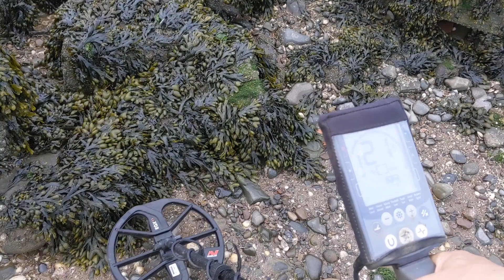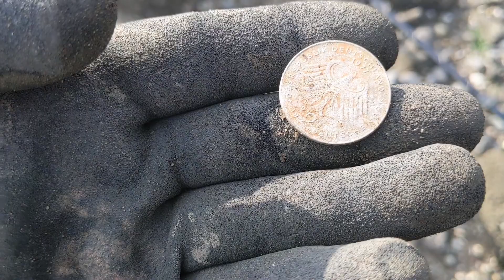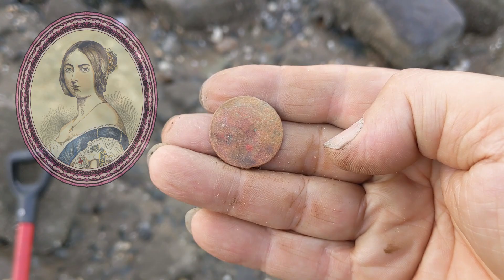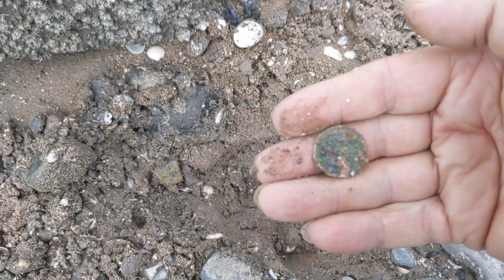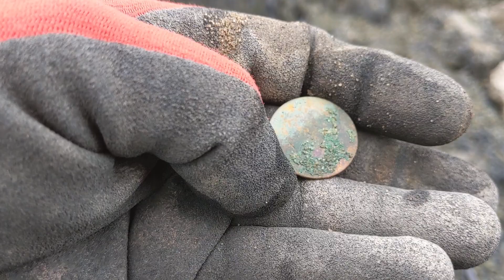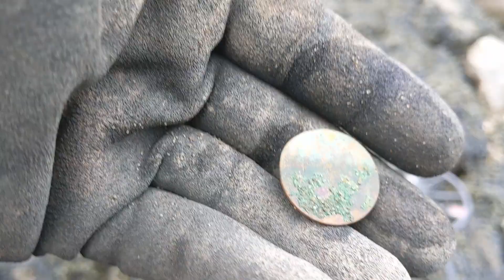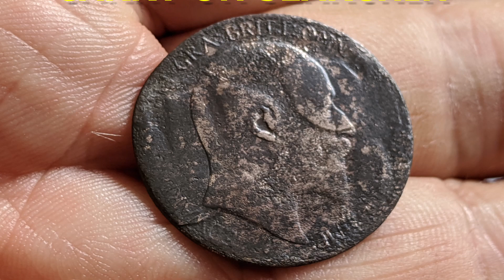Best Surface Finds Ever Beach Detecting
Another beach metal detecting upload combining 2 short digs in the same location with the tide chasing me in once again as I discover 2 surface finds. One of which has to be the best ever find.